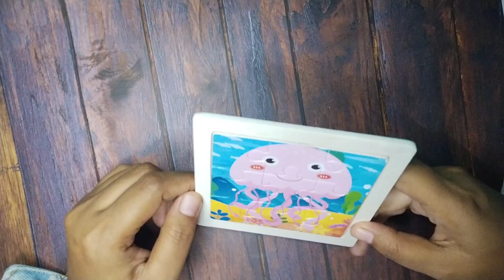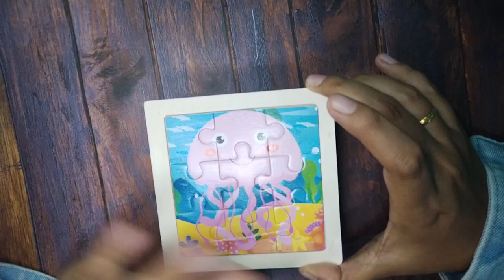How to Solve the Jellyfish Puzzle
The benefits of playing puzzles for children:
1. Sharpen and train memory
2. Stimulate motor skills
3. Train concentration
4. Train patience
5. Train children to solve problems
6. Train social skills
7. Increase self-confidence